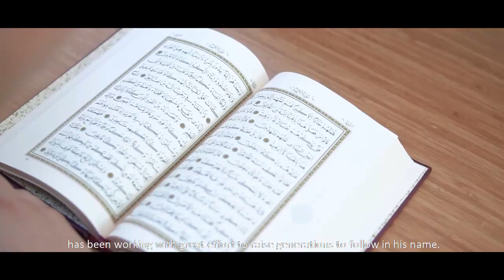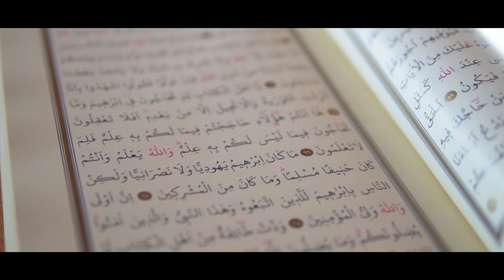Рекламa международного Анатолийского Имам Хатип лицея имени профессора доктора Мухаммеда Хамидуллах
TÜRKİYE’DE ÖRNEK DÜNYA'DA ÖNDER BİR GENÇLİK...